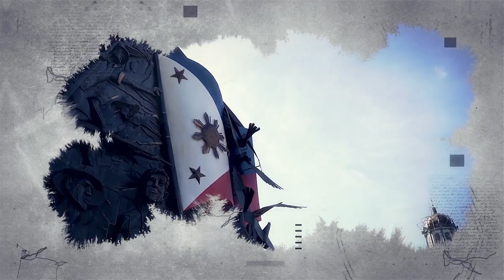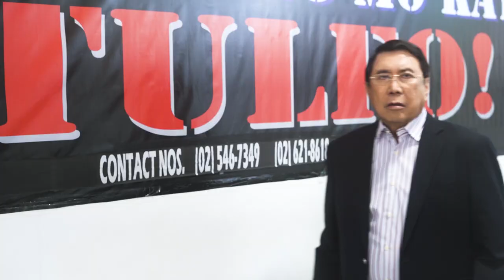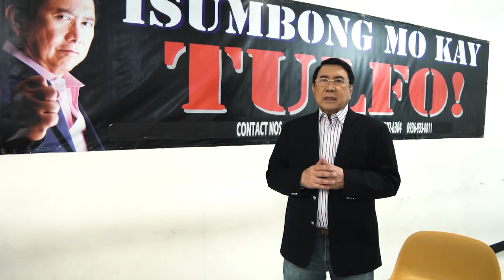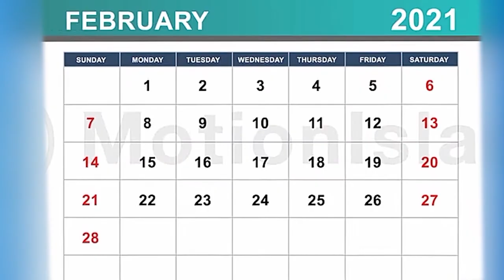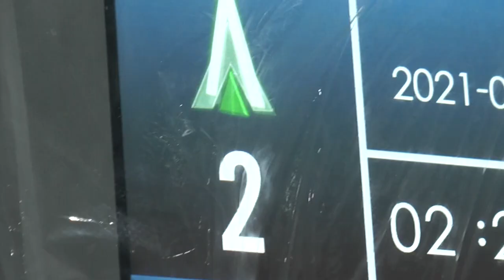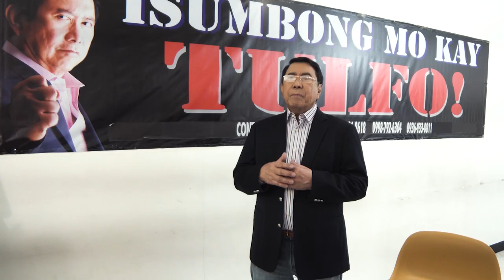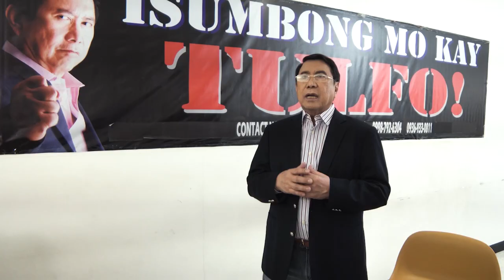Isumbong mo kay Tulfo 2021 S03E04: GMM Case